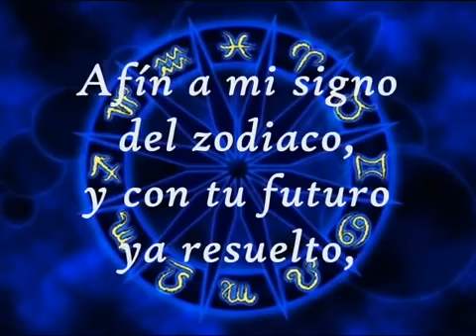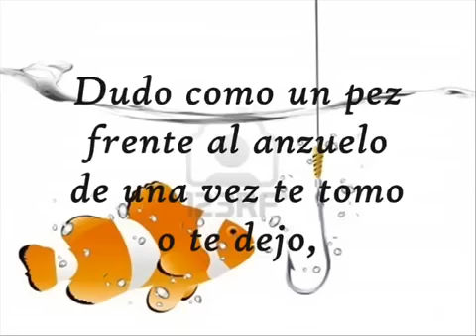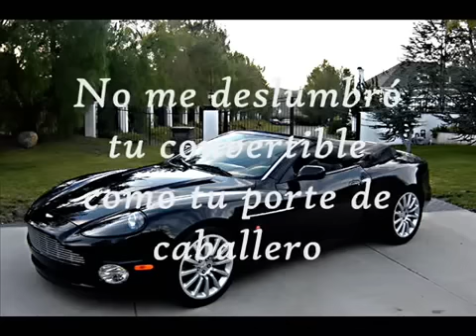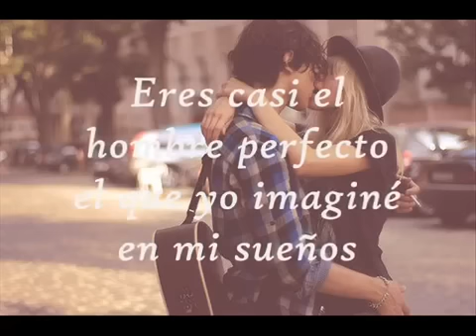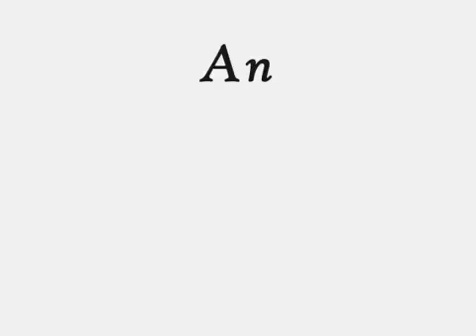Eres casi el hombre perfecto!!